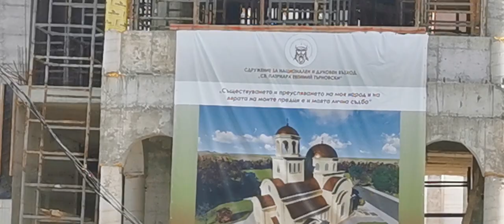"Христос Воскресе - светла радост донесе!" - тържествен молебен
С тържествен молебен започна празничният великденски концерт "Христос Воскресе - светла радост донесе!" пред новостроящия се храм "Св. патриарх Евтимий Търновски" в район "Люлин". Той бе отслужен от отец Лъчезар Попов и отец Васил Танев, който беше заедно със сина си Иоан Танев - ученик от 3. Г клас в 137 СУ.